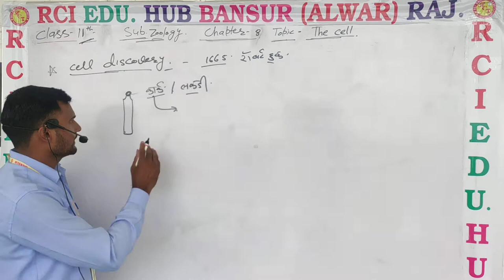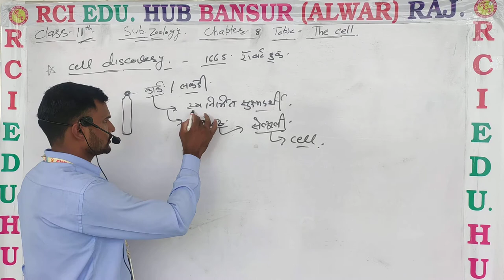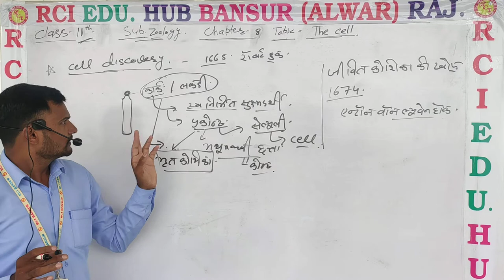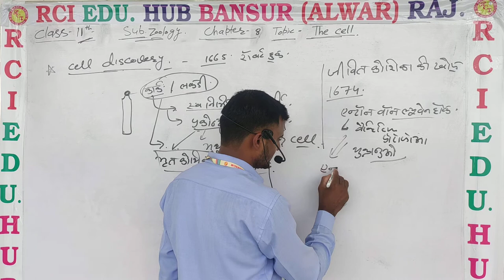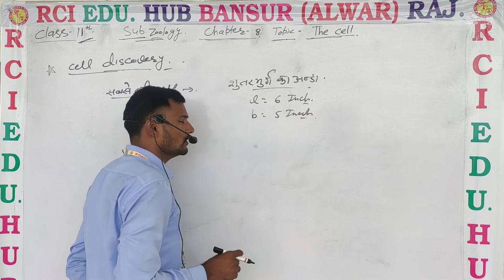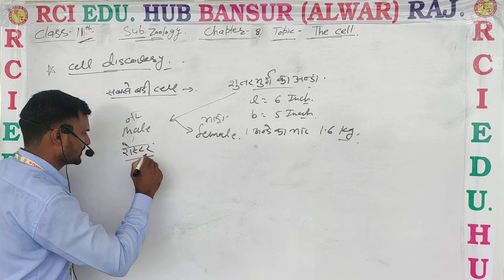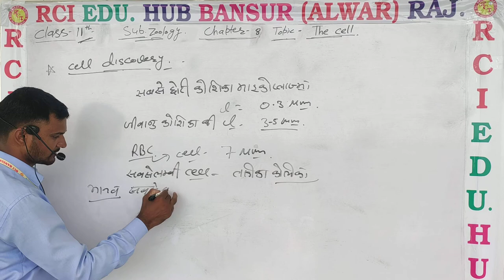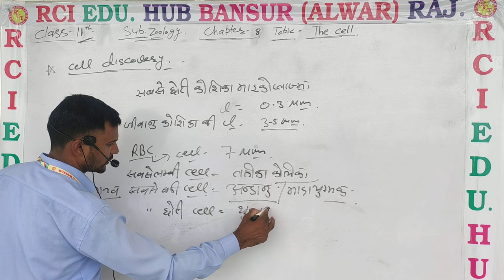11 biology chapter 8 कोशिका की खोज वीडियो 2nd ll RCI SCHOOL BANSUR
11 biology chapter 8 कोशिका की खोज वीडियो 2nd ll RCI SCHOOL BANSUR